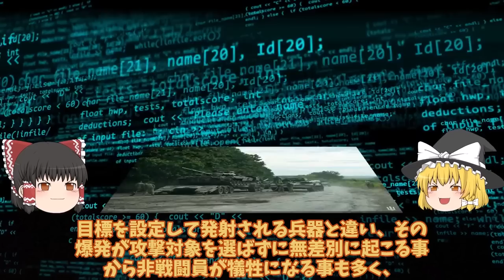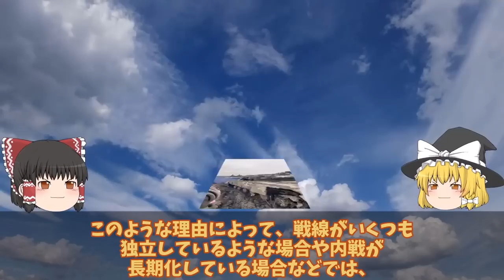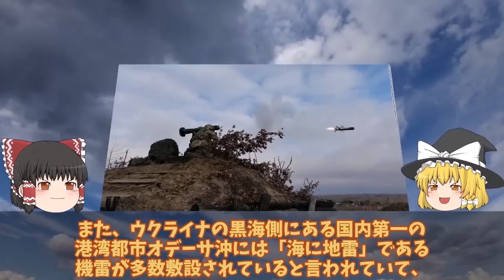【ゆっくり解説・軍事News】ロ軍オンボロゾンビ戦車を返り討ちプー軍最大級の大敗まさかの地雷作戦か！クリミア奪還作戦開始間近？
引用・転載「出典：海上自衛隊ホームページ」
引用・転載「出典：航空自衛隊ホームページ」
引用・転載「出典：陸上自衛隊ホームページ」